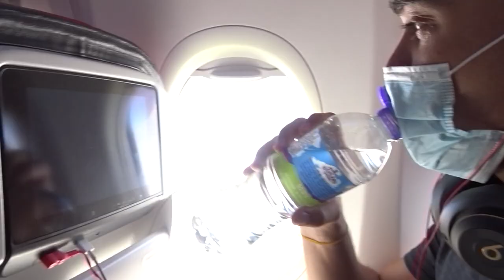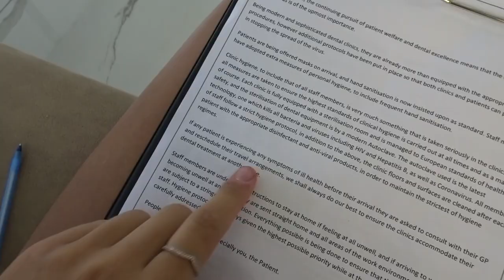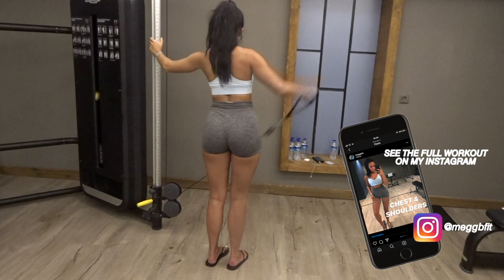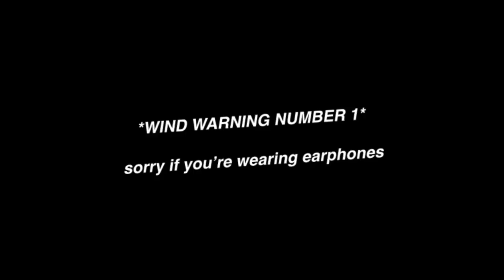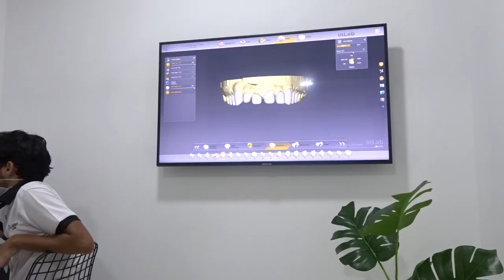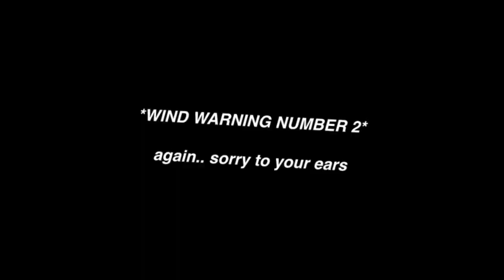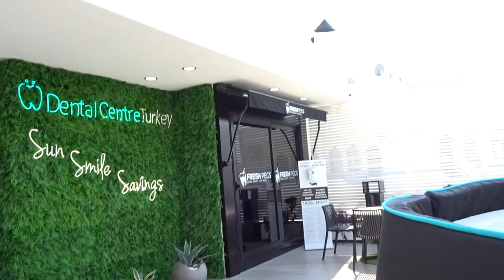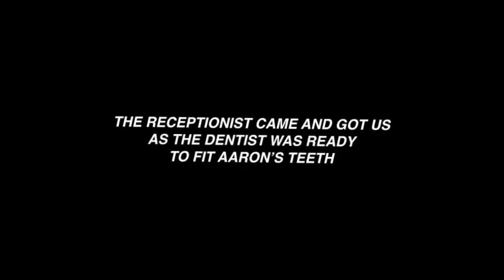I GOT VENEERS/CROWNS - DENTAL CENTRE TURKEY | TURKEY VLOG 1 | Meg Branch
Hello hello!!

So excited to be kicking off my channel with a vlog! Daring I know but I hope you enjoy!